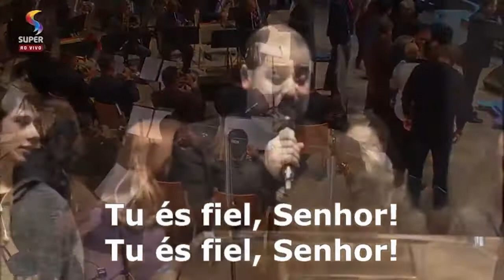HCC 25 TU ÉS FIEL SENHOR - Thomas Chisholm, William Runyan e Joan L. Sutton